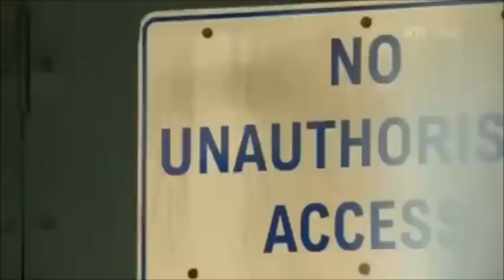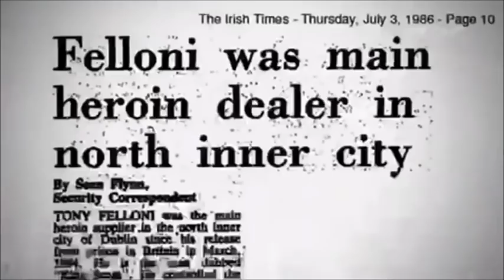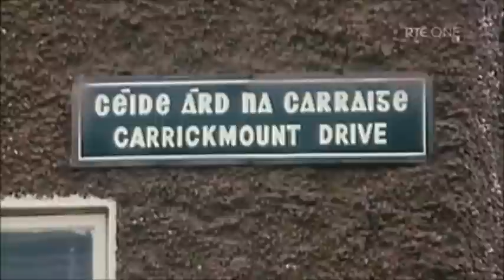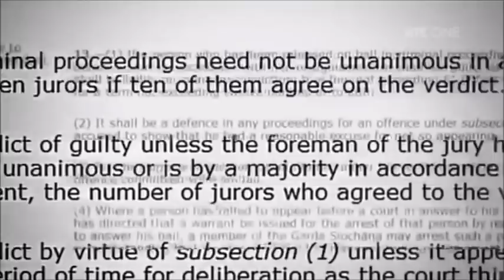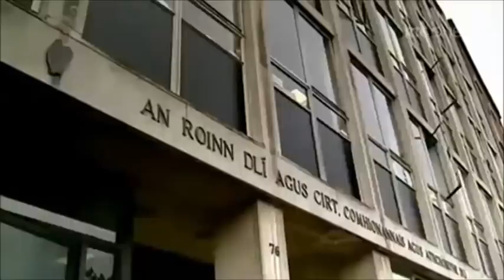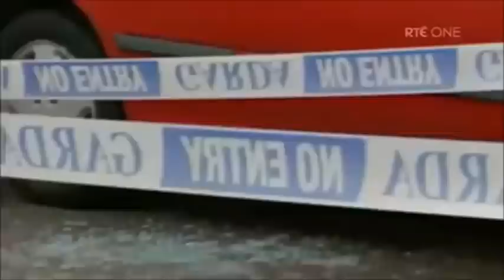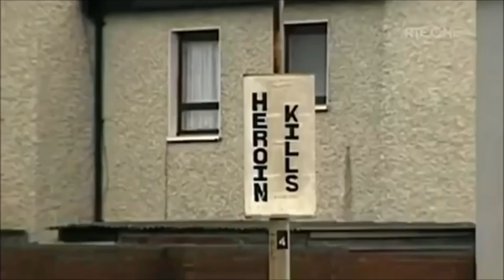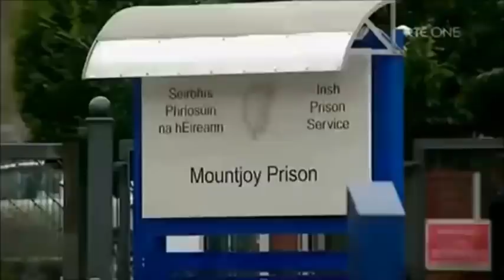Badfellas Episode 2 - Mainline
This episode covers drugs and how Christy Kinahan and others became drug traffickers